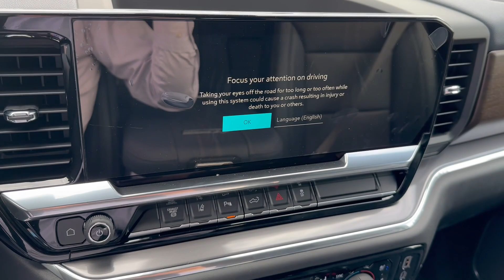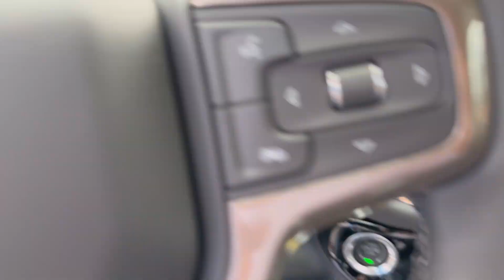2024 Chevrolet Silverado 3500 Dual Rear Wheel High Country - Taylor & Sons Chevrolet